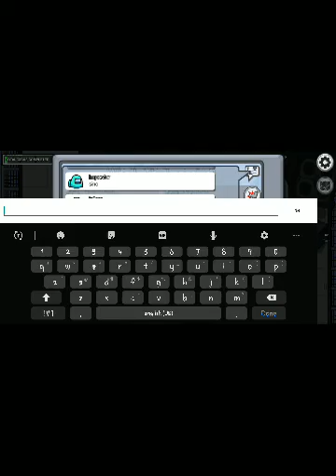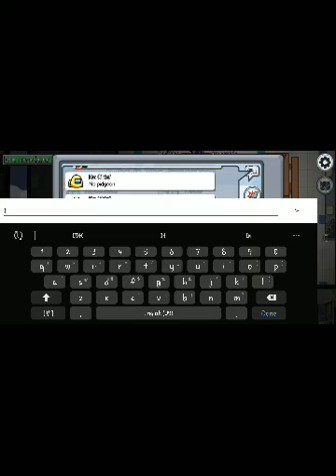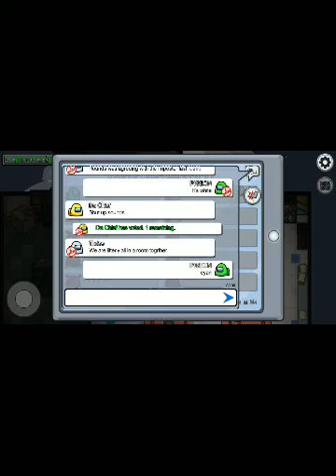Among us part 1